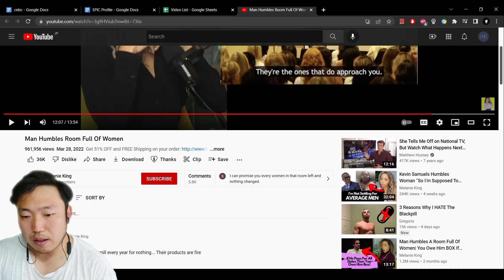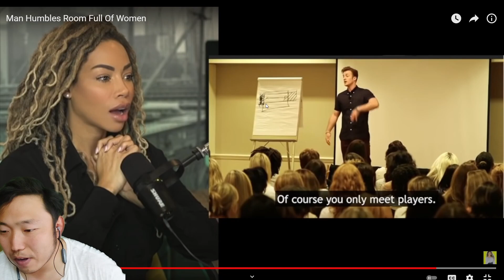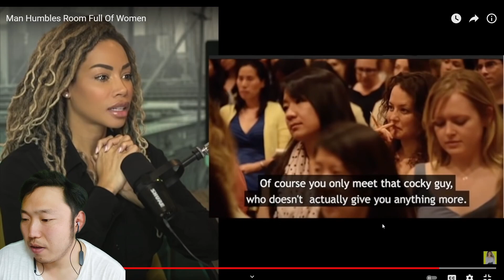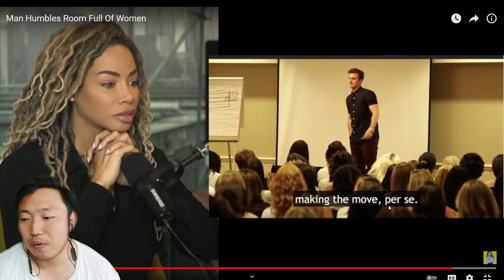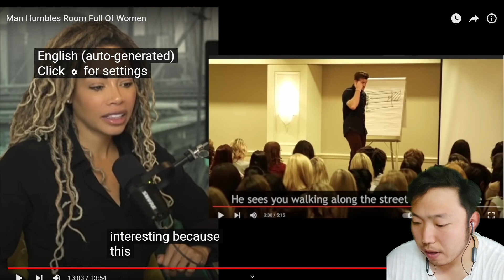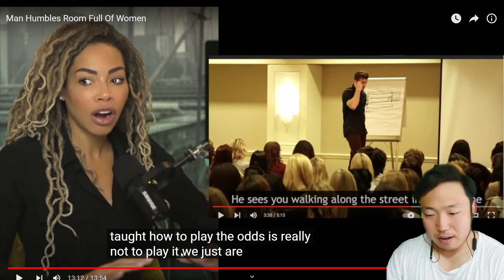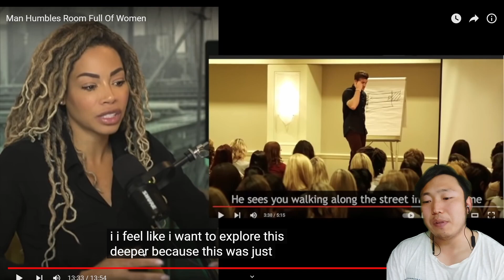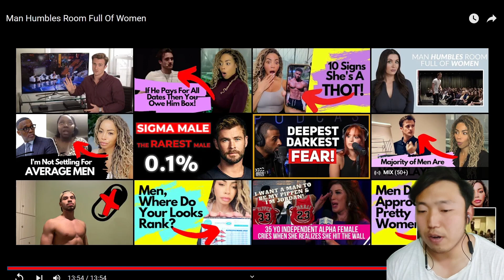【No.3】Wednesday Relationships: 嫌な男ばかり寄ってくる？（2022.05.25）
５年間で、英語力をZEROからHEROへ！

深く心に残るやり取りのための英語を学べる、English for Profound and Impressive Communication、EPICへようこそ。

水曜は人間関係の動画をウォッチング。
今回ご登場いただくのは、最近人気が急上昇しているアメリカのYouTuber、メラニ・キングさんです。
英国の有名な恋愛コーチであるマシュー・ハシー氏がイベントで女性たちに与えたアドバイスへの、リアクション・ビデオです。

EPICソーシャルメディア

東京大学大学院博士課程教育リーディングプログラムGPSS-GLI修了生一覧（古川範和）

東大博士課程時代の英語インタビュー（日本語字幕あり）

Music Credits

Dream Land
Music from Uppbeat (free for Creators!):